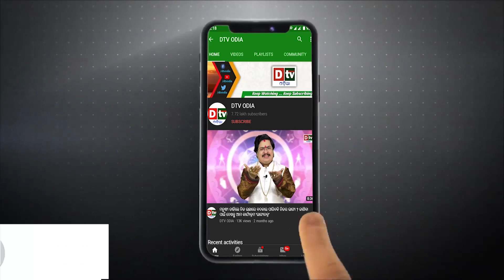ଆର୍ଯ୍ୟନ ମାମଲାରେ ନୂଆ ଟ୍ଵିଷ୍ଟ | Odia Bollywood news live updates.